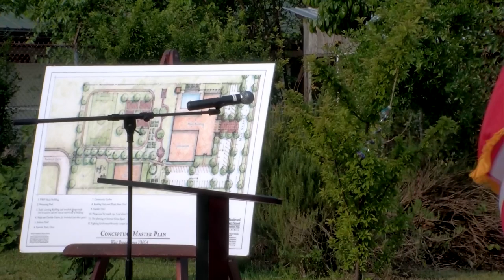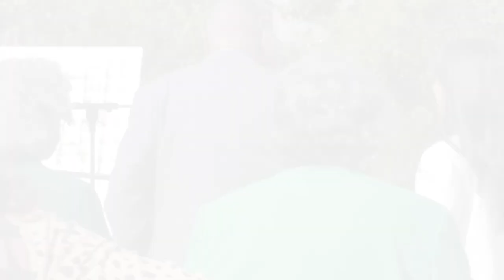West Broad Street Grant Announcement Ceremony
Chatham County Elected Officials and staff join members of Senator Jon Ossoff's office and the Board of The West Broad Street YMCA for a grant announcement.